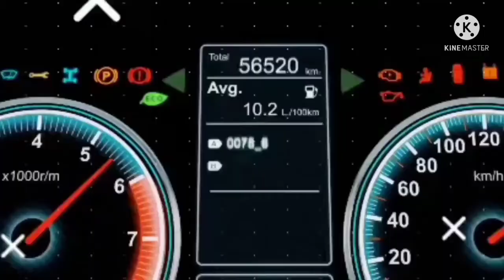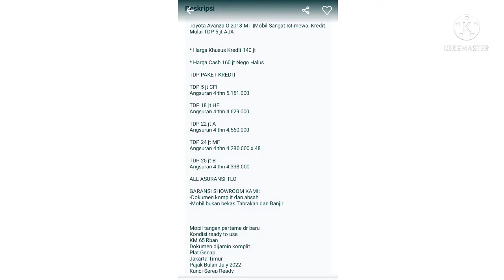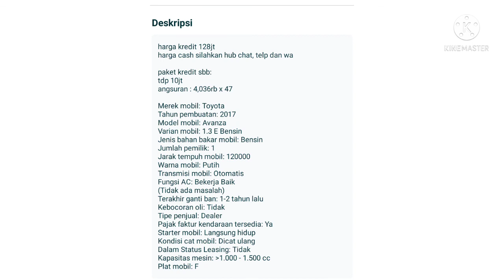Dijual mobil toyota avanza tahun 2018 & 2017 [ buruan cek disini ]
buruan buat kalian yang sedang cari mobil bekas toyota avanza silahkan kunjungi link di bawah ini
1. link toyota avanza tahun 2018

2. link toyota avanza tahun 2017